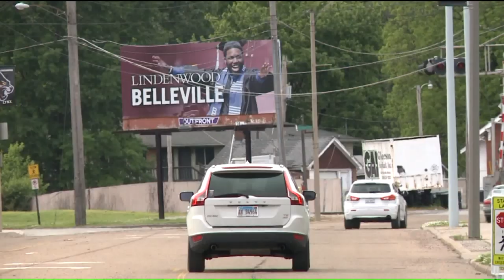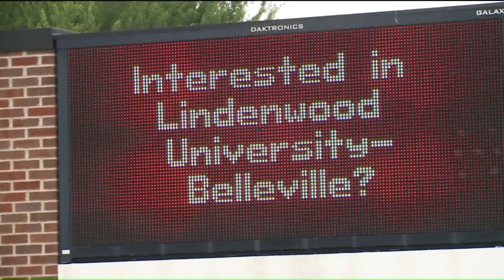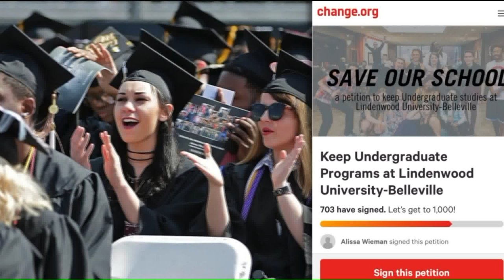Online petition ignites hope to bring back undergraduate program at Lindenwood University-Belleville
The 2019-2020 school year will be the last for the campus as a traditional, full-time, 4-year, undergraduate university.